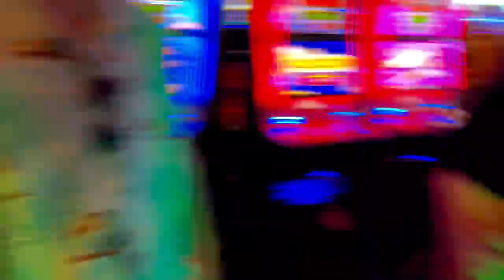LAKE CABIN TRIP! (dirtbikes, boat, casino, guns) (arch.105)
June 9, 2022: first day at jared cabin